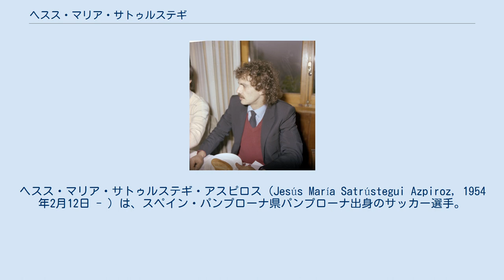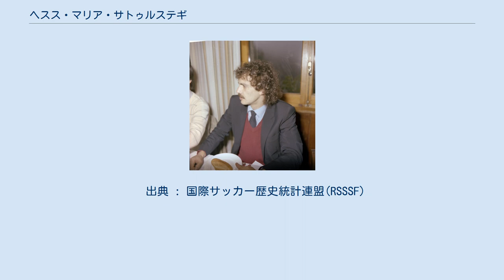ヘスス・マリア・サトゥルステギ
ヘスス・マリア・サトゥルステギ・アスピロス（Jesús María Satrústegui Azpiroz, 1954年2月12日 - ）は、スペイン・パンプローナ県パンプローナ出身のサッカー選手。
レアル・ソシエダ一筋であり、プリメーラ・ディビシオンで297試合に出場して133得点を挙げた。
 1954年にパンプローナ県パンプローナに生まれた。
 22歳だった1976-77シーズンは19得点を挙げ、マリオ・ケンペス、マラニョン、カルロス・モレーテ、マヌエル・クラーレス、ルベン・カノに次いで得点ランキング6位となった。
1977-78シーズンは18得点を挙げ、ケンペス、サンティリャーナ、カノ、ダニに次いで得点ランキング5位タイとなった。
1978-79シーズンは20得点を挙げ、ハンス・クランクル、キニに次いで得点ランキング3位となった。
1979-80シーズンは17得点を挙げ、チームは優勝したレアル・マドリードと勝ち点1差の2位となった。
 1980-81シーズンにはチームトップの16得点を挙げ、レアル・ソシエダは初のリーグ優勝を果たした。
1981-82シーズンはペドロ・ウラルデに次いでチーム2位の13得点を挙げ、レアル・ソシエダはリーグ2連覇を果たした。
この黄金期のレアル・ソシエダには同名のヘスス・マリア・サモラがおり、その他にはキーパーのルイス・アルコナーダ、アルベルト・ゴリス、ペリコ・アロンソ、ロベルト・ロペス・ウファルテ、アグスティン・ガハーテ、イナシオ・コルタバリア、若手のホセ・マリア・バケーロなどがいた。
 1982年11月のレアル・サラゴサ戦で膝の半月板と前十字靭帯に重傷を負い、1982-83シーズンは11試合出場5得点に終わった。
1983-84シーズンは全休し、1984-85シーズンも8試合出場2得点に終わっている。
4得点にとどまった1985-86シーズン終了後に現役引退した。
 スペイン代表としては32試合に出場して8得点を挙げ、UEFA欧州選手権1980と1982 FIFAワールドカップに出場した。
 自国開催となった1982 FIFAワールドカップで、スペイン代表は西ドイツとイングランドと対戦した2次リーグで敗退した。
2次リーグ最終戦のイングランド戦後に代表引退を表明し、イングランド戦がスペイン代表での最終戦となった。
 出典 : 国際サッカー歴史統計連盟(RSSSF)